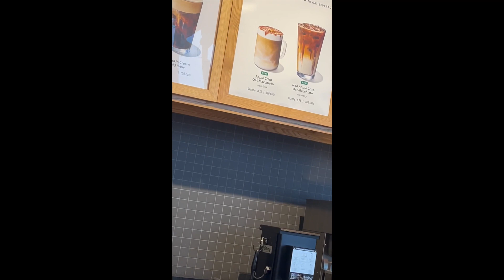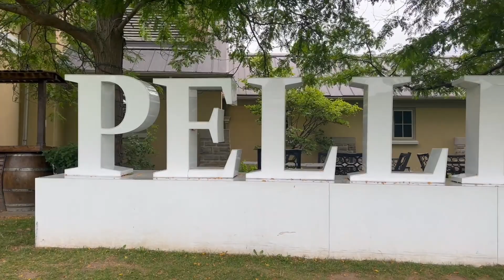Let Them Eat Chimney Cake | Exploring Niagara on the Lake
Niagara Falls | Day 2 | September 2022

We ate our way through Niagara on the Lake. Starting with breakfast at the Sunset Grill, ice cream at Cow's, and chimney cakes from Budapest Bakeshop. Final stop was a wine tasting and dinner at Peller Estates Winery. We had the chance to taste ice wine for the first time, and boy, was it SWEET!

Ended the night watching the Niagara Falls Illumination Experience and fireworks show.